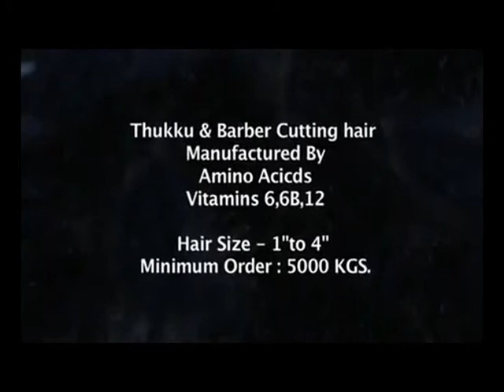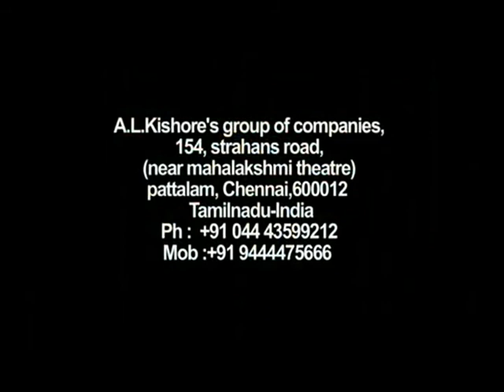Indian Human Hair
1) IN INDIAN COUNTRY AVAILABILITY OF HUMAN HAIR IS NOT EASIER ONE.
2) SO, THAT WE ARE PAY THE ADVANCE TO BROKERS (AGENT) THROUGH OUT THE COUNTRY.
3) AND WE OFFERNG TO AGENT SPECIAL PRICE FOR CURLY, WHITE, LONG HAIRS.
4) WE SORTED THE HAIR BY QUALITY.
5) SPECIFIED OUR HYGENIC WASHING PROCESS AS FOLLOWS :
FORMULLA :-

(a) DETERGENTS WASHING
(b) SHAMPOO WASHING
(d) CHEMICAL WASHING

FRUITS -- BLEACHING :- LIME, PINE - APPLE, PUMPLE -- MOSES FREE FROM OIL, LICE, DIRT, DUST, LITTLE HAIRS

6) SPREAD THE WET HAIRS ON SUNLIGHT.

7) AFTER PROCESSING THE HAIR HACKLED WITHOUT ANY CHANGES IN HEAD & TAIL BINDING THE HAIR ON HEAD USING THREAD. BUNDLED BY ACCORDING SIZE.

8) HAIR, PACKED BY GOOD QUALITY CARDBOARD BOXS FOR EXPORT PURPOSE.

100% Remy Quality A) Remy Single Drawn : Single Drawn hair is hackled and trimmed on one side. All the hair is in one direction, i.e. all the roots will be at one end of the processed bundle. This high quality process allows for a very small percentage of hair to be outside the specified length of the bundle. This processing keeps the hair from tangling after it is bleached or dyed. This is very popular in Europe with the high quality hair extension who prefer this type of processing for their products. This hair is collected from Temples (particularly ladies hair). Size : From 8" to 40" of Length. B) Special Remy Single Drawn : A very high Quality hair - Specially processed from the Remy Single Drawn hair is hackled and trimmed on one side. All the hair is in one direction, i.e. all the roots will be at one end of the processed bundle. This high quality process allows for a very small percentage of hair to be outside the specified length of the bundle. Size : From 6" to 36" of Length. C) Remy double drawn : A very high Quality hair - Specially processed from the Remy Single Drawn. This hair is trimmed on both ends, having the Heads and the Tails unmixed. Size : From 6" to 26" of Length.

Non - Remy Quality A) Non - Remy Single Drawn : Single Drawn hair is hackled and trimmed on single sides and it will have uniform sizes. This can be prepared from Temple cut hair, which is remy, or from comb waste, which is collected in villages and in houses. This hair is used for manufacturing of Wigs, Hair Pieces, and Men's Toupees etc. Size : From 6" to 32" of Length. B) Non - Remy Double Drawn Double Drawn hair is hackled and trimmed on both sides and it will have uniform sizes. This can be prepared from Temple cut hair, which is remy, or from comb waste, which is collected in villages and in houses. This hair is used for manufacturing of Wigs, Hair Pieces, and Men's Toupees etc. Size : From 6" to 26" of Length.

Thukku a) This type of hair is collected from Temples, tonsured hair from men. This hair is used for Suit Lining, Amino Acids. Size : From 1" to 4" of Length.

Barber Cutting a) This is used for the manufacturing of EL - Cystine, Amino Acids, Vitamins, which is used in the Pharmaceuticals Industry. This type of hair is collected from Barber Shops and saloons. Size : This hair is below 3" of Length.
A.L.KISHORE KUMAR
CEO,

A.L.KISHORE'S
154,Strahans rosd,Pattlam,Chennai -- 600012.